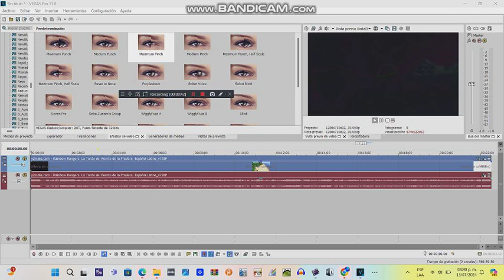How to Make 4ormulator V44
Effect by MediaPerthVideoEditor379